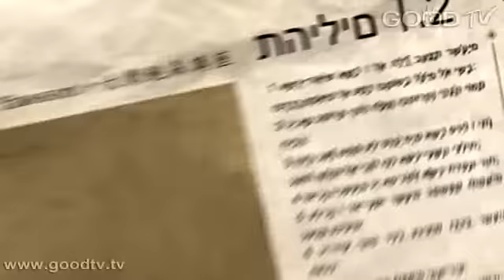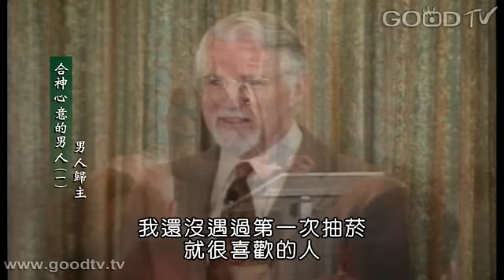合神心意的男人(一)男人歸主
大衛鮑森牧師在本集分享他蒙召事奉的經過，以及他為什麼對帶領男人信主有負擔。他講到教會必須有適合男人的團契，牧師的事奉風格必須有男性氣概，不能都是針對女人和小孩。先帶領男人信主很重要，男人若是信主，太太和小孩就會跟著信主；如果妻子和小孩先信主，會把男人推得更遠；如果妻子在屬靈上進步神速，但丈夫仍在起點上，婚姻就會有隔閡。